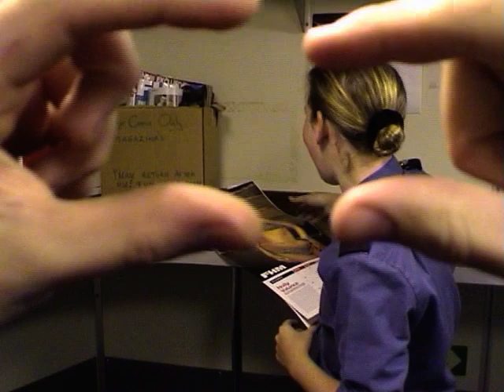Royal Navy HMS Ark Royal S Club 7 tribute for Channel Night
S Club 7 tribute onboard HMS ARK ROYAL 2003, in aid of channel night.  Had to fly off early so we made this for the night to be shown on the big screen.